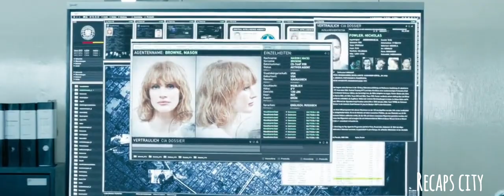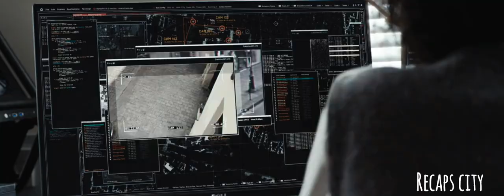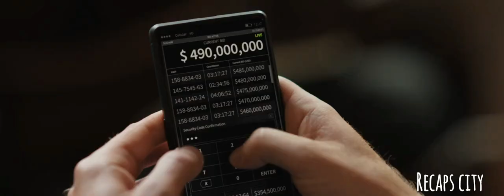These CIA Agents From Different Countries Must Unite To Save The World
Summary: CIA agents joins forces with rival  when a top-secret weapon falls into the wrong hands.. They are tasked with the responsibility of saving the world